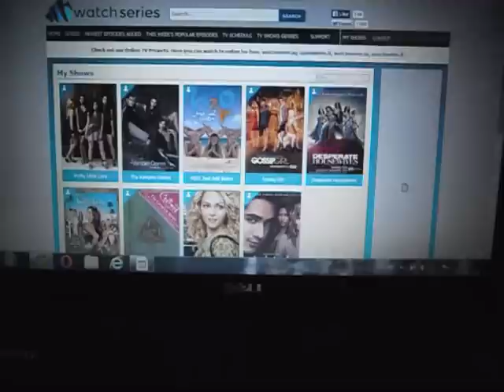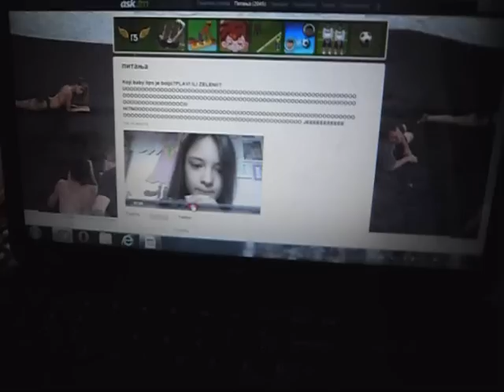School Night Routine Video! 2014☾